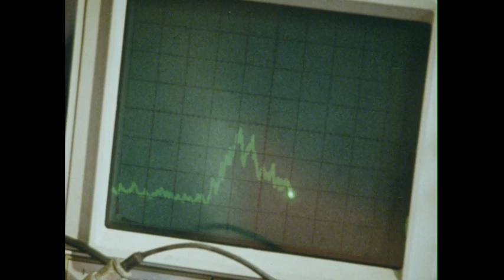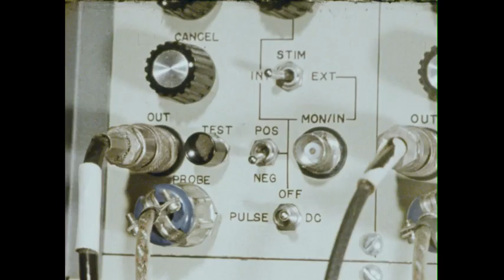Behavioral Biology (1981)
Shows that behavior can be both inherited and adaptive through the examination of simple forms of behavior in single-celled organisms. Looks into the behavior of more complex organisms and culminates in an analysis of some aspects of human behavior.